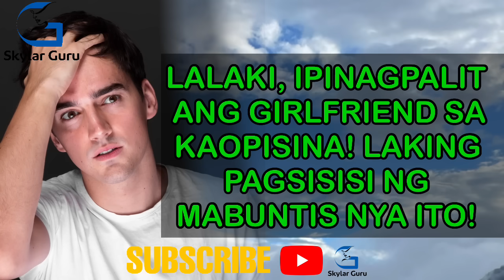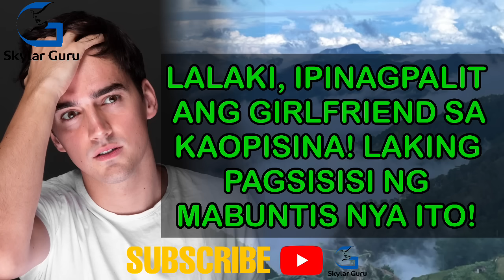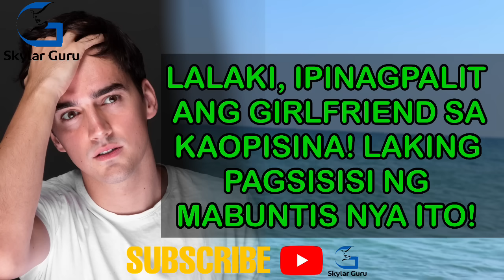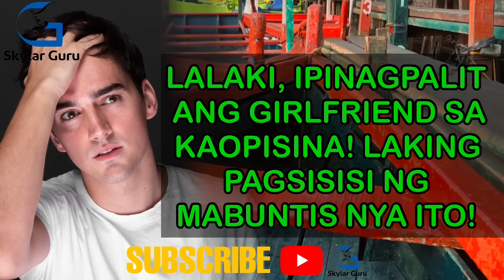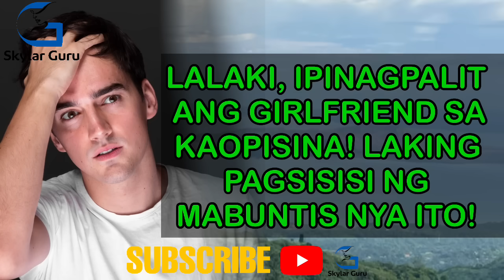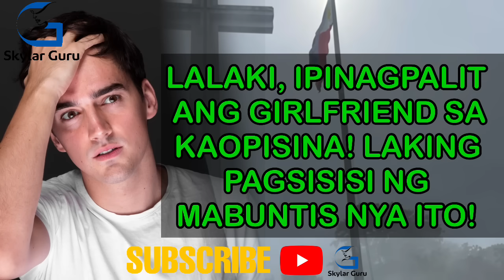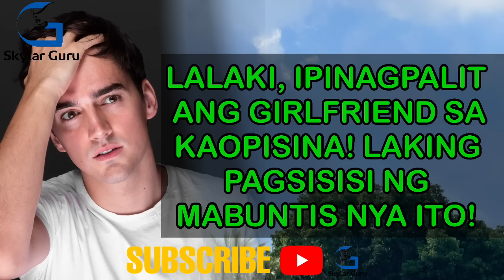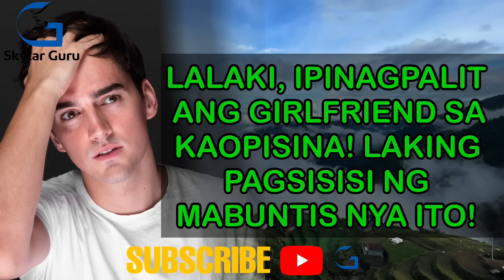LALAKI, IPINAGPALIT ANG GIRLFRIEND SA KAOPISINA! LAKING PAGSISISI NG MABUNTIS NYA ITO! | SKYLAR GURU